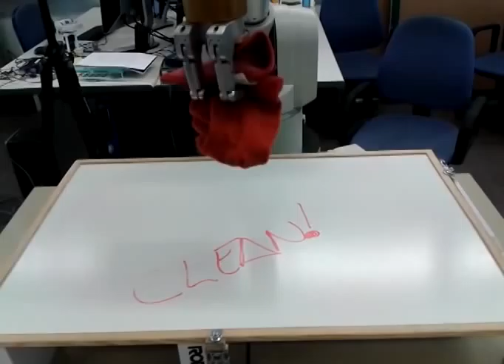Estirabot robot - Cleaning board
Eary work on detecting draws on the board and make the robot clean them in a efficiently way.

Wrok done by David Martínez in the IRI Perception Lab.